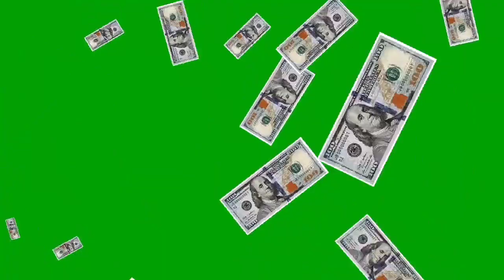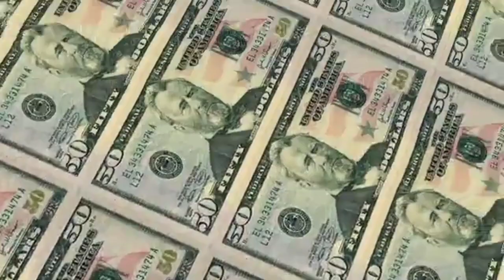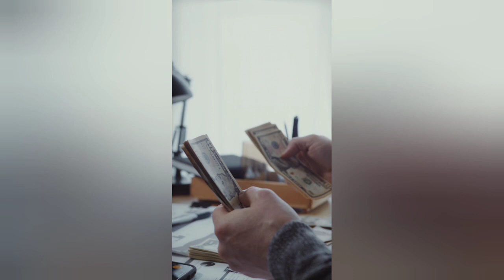၁၀ သိန်းကနေ သိန်း၁၀၀ ဖြစ်အောင် လုပ်နည်း